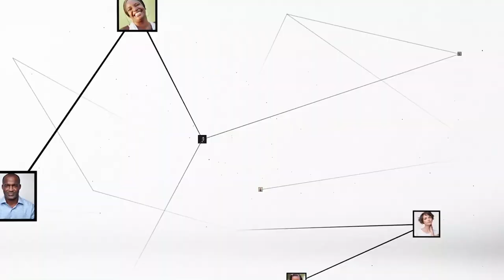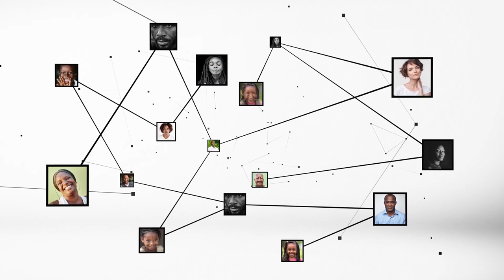Aby Raoul (maire de Marcory) : "C'est Dieu qui donne le pouvoir"